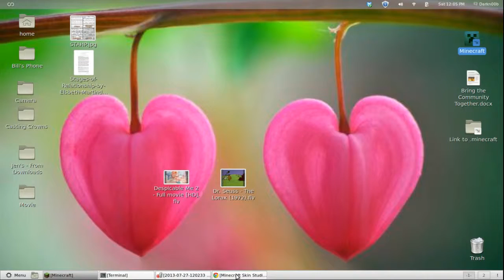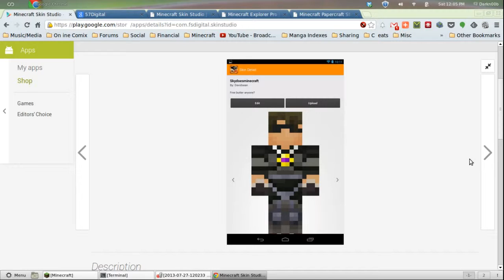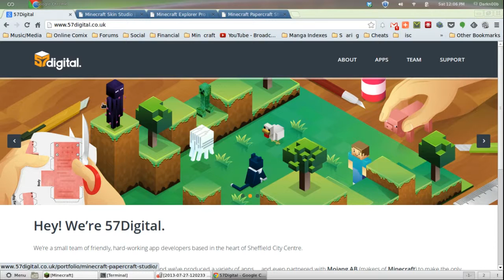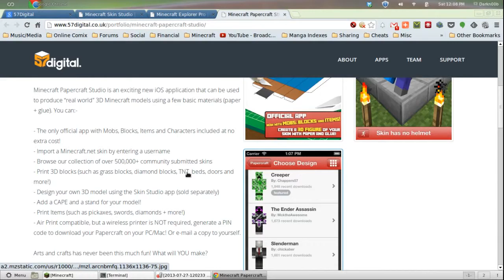Minecraft - New skin made by me!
Just showing my new skin made in Minecraft Skin Studio for Android.

Our Server: server.serenitymc.net